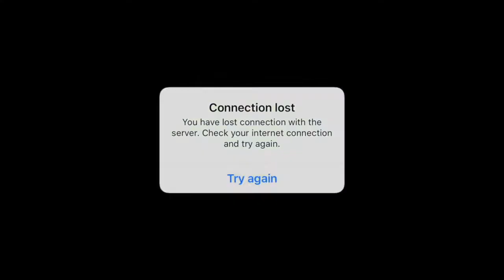Boom Beach - VNBBeast Ep 36 - Push To The Top - TRM and RZCM hits @ 1594vp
Enjoy another great episode of Master Mordy cruising up the leaderboard.